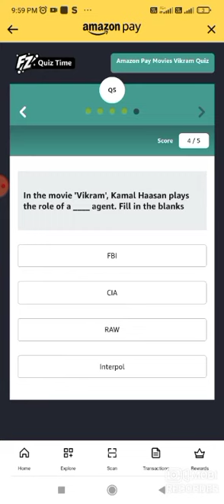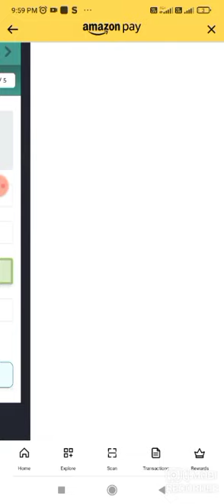Amazon Vikram Quiz| Rewards Up To *111*| Amazon Quiz Answers Today| 01 June 22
Topic Covers.
Amazon Quiz Today Chance To Win Today Big Prizes🎁
Today Quiz Answers Today
1 - June - 22 Quiz Answers Today√
Amazon Quiz

Amazon Quiz
Quiz Answers
Amazon Quiz
Quiz Answers
Amazon Quiz